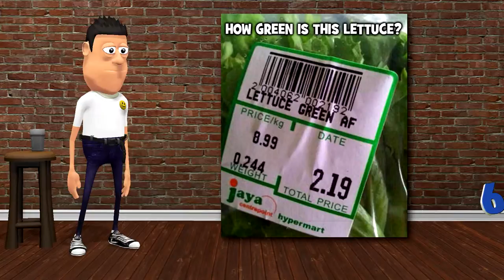Today's funny Friday Meme for May 6th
After I finish my vacuuming, I’m gonna go out and buy my dog a new hat with my lotto winnings.